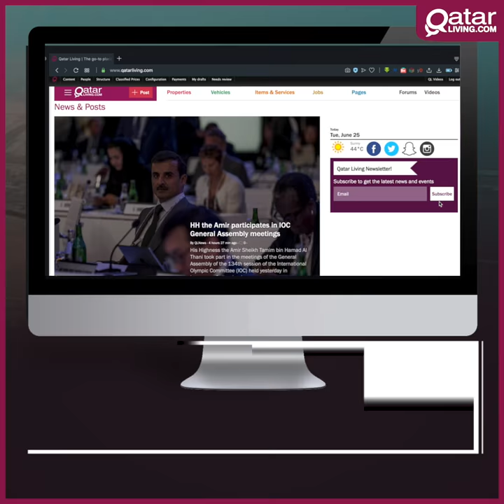QP Partners with Chevron Phillips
In a move that underlines Qatar’s leading role in the global energy sector, Qatar Petroleum (QP) has inked a deal with Chevron Phillips Chemical Co to build the largest ethane cracker in the Middle East.
Read more on our website.